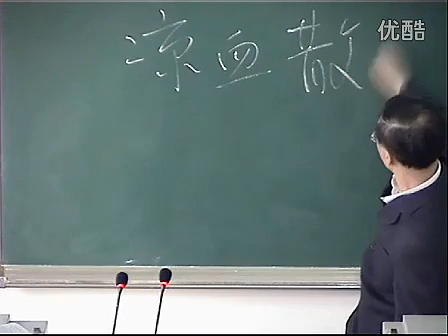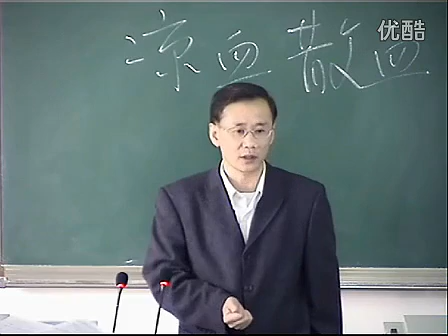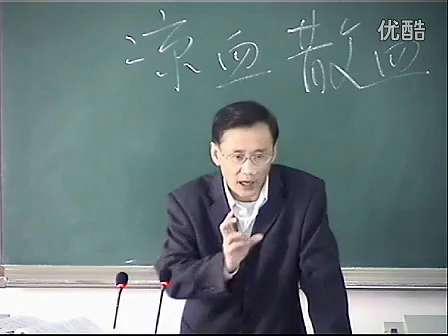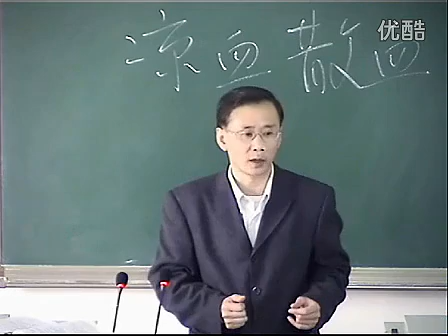《中医诊断学》16 淡白舌、红舌、绛舌、紫舌、青舌。舌形老嫩和胖瘦